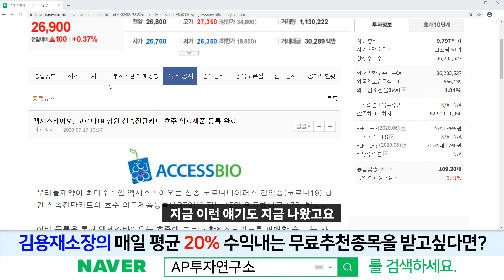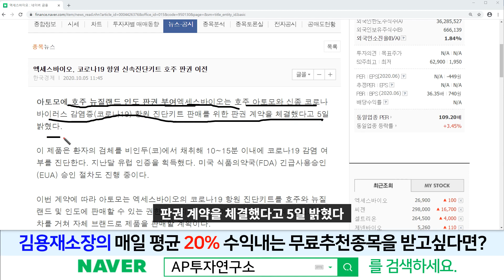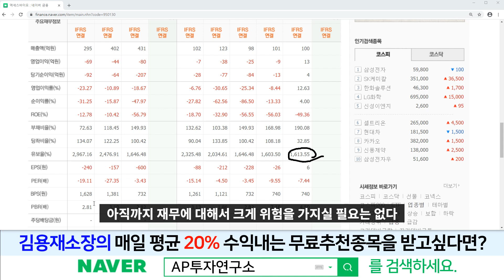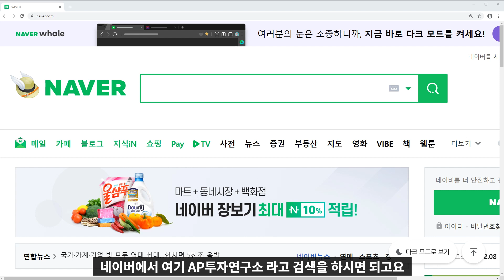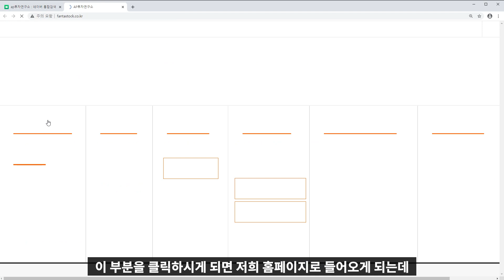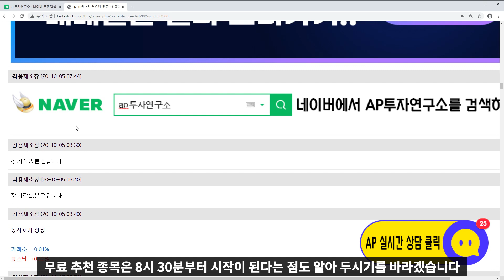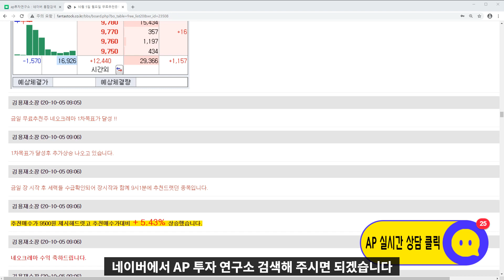엑세스바이오(950130)-진단키트 쪽에서 매출이 늘어나고 있고, 현재의 주가는 고점대비 충분한 가격조정을 받았다!